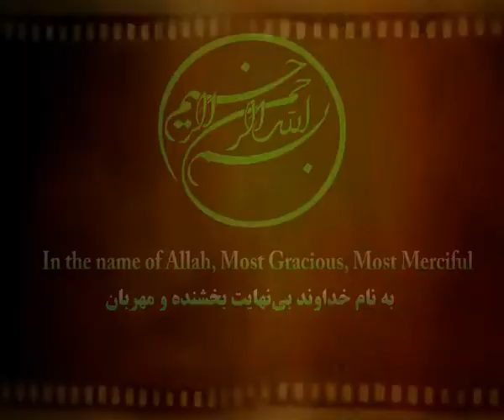اجتماع بزرگ هواداران سید ابراهیم رئیسی 9 اردیبهشت تهران+ جزئیات